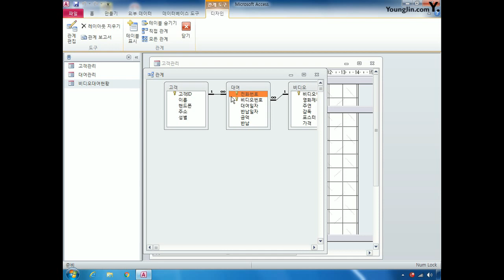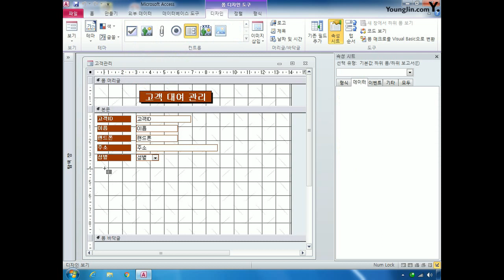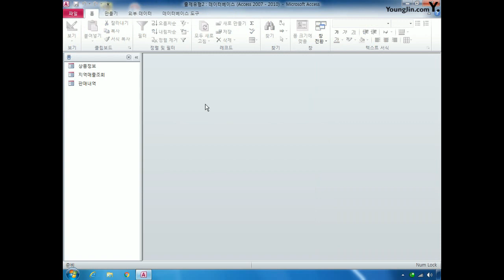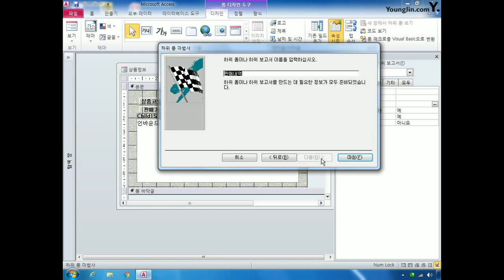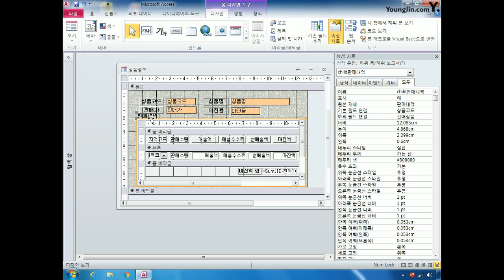DB204컨트롤하위폼삽입